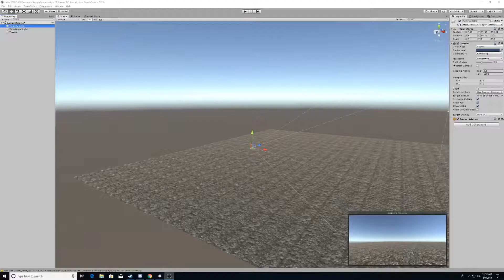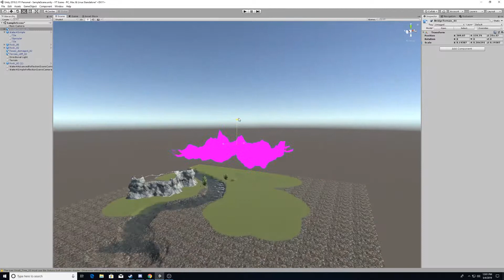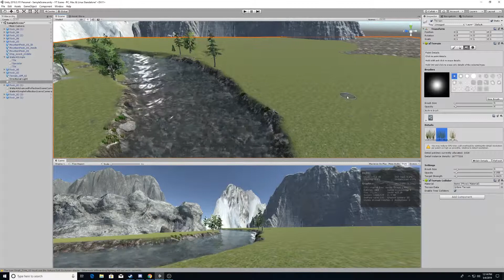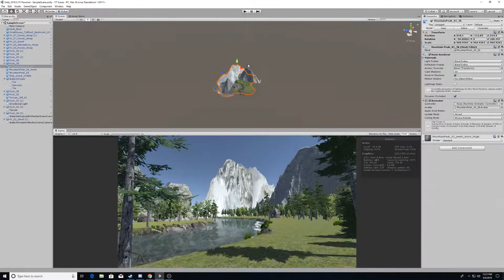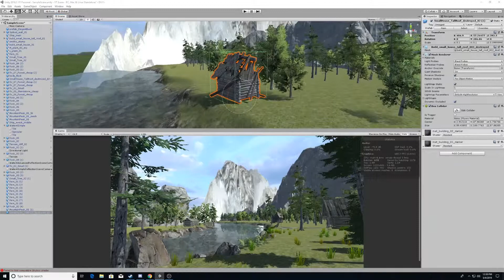BEAUTIFUL UNITY SCENE IN 45 MINUTES || 3D River Scene || Unity Time-Lapse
Our Creative Director made a scene in Unity!  Check out this cool time-lapse!  Check below for the three asset packs we used!